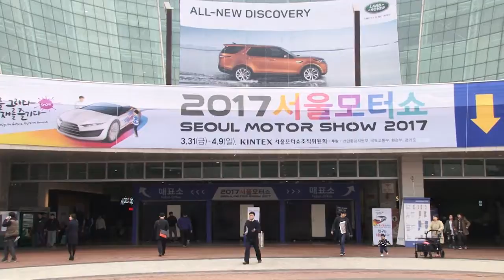2017 서울모터쇼